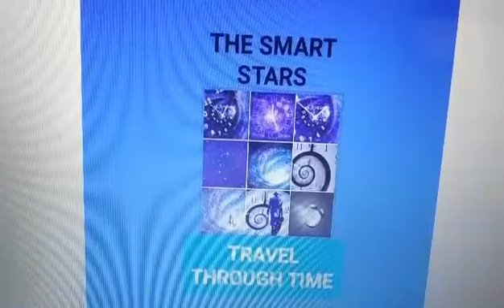The Smart Stars- General Store Station